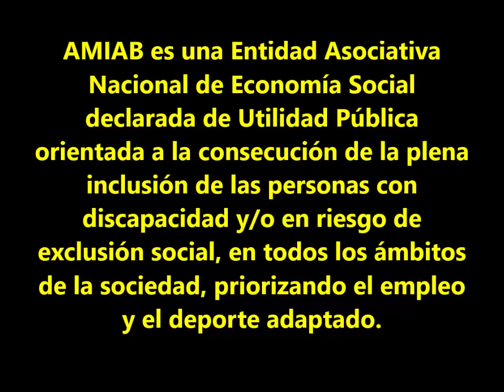AMIAB II CARRERA SOLIDARIA EN CUENCA